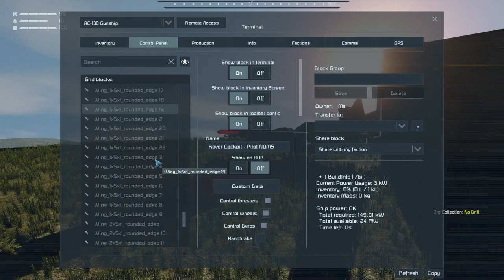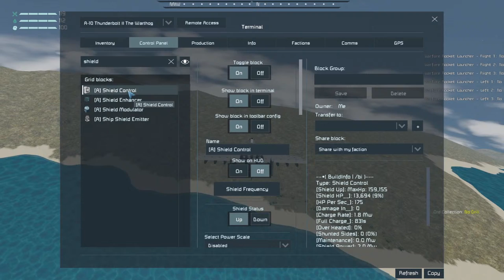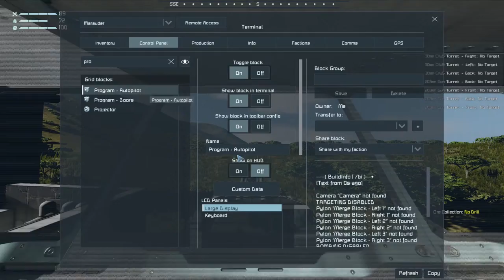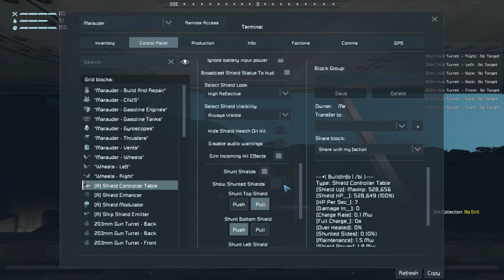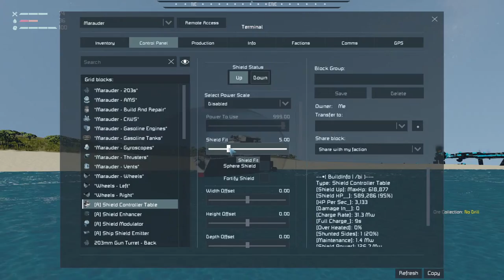Space Engineers - Artillery Base Construction!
Computer Specs:
32 GB Ram